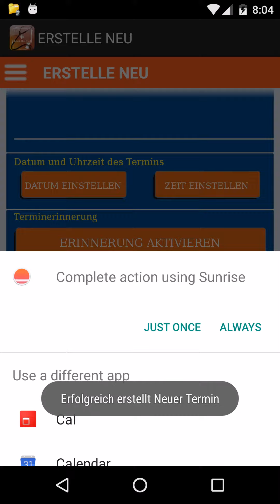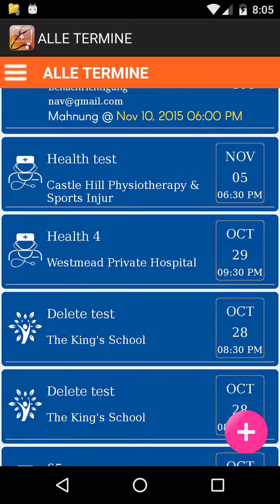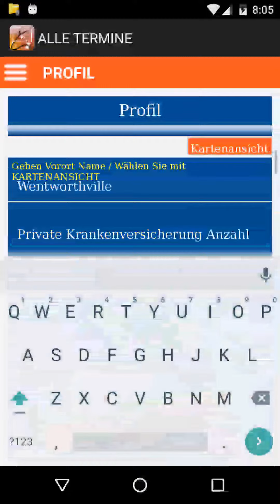Terminerinnerung Arzt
Vergessen ist eine gemeinsame Beschwerde / Faktor, dass alle Aktien. "Doktor Appointment Reminder" Anwendung hilft Ihnen, mit Doktor merken Sie sich Ihre wichtigen Sitzung Daten oder ins Krankenhaus zu besuchen. Im Folgenden sind die Merkmale der Arztterminerinnerung Anwendung

• Erinnert Sie den Tag der Ernennung.

• Erstellt automatisch und fügt Termin vereinbaren, um alle Ihre Kalender.

• sichert automatisch Terminkalender Benutzer-und Wiederherstellungen auf Neuinstallation oder auf Werkseinstellungen zurücksetzen. Kein Ärger verlieren die Daten.

• Anwender können sicher alle Termine Transfer zu jedem Android-Handy nur durch die Konfiguration eine E-Mail auf dem neuen Gerät.

• Automatisch schlägt der Nähe Ärzte, Krankenhaus, Zahnarzt, Gesundheit, Physiotherapeut und Apotheken.

• Option zum Arztnamen, Allgemeinarzt / Krankenhaus / medizinische Adresse, Terminangaben, Telefonnummer und E-Mail-ID einzugeben.

• Option zur Konfiguration flexible Datum Termin.

• Möglichkeit zur flexiblen Zeitpunkt konfigurieren.

• Option zum Erstellen, Anzeigen, Bearbeiten und Ändern Sie alle Termine.

• Sondern Terminliste basierend auf chronologischer Reihenfolge.

• Bevorzugte Ärzte Liste wird basierend auf den letzten Nutzung erstellt.

• Liste der vorgeschlagenen Ärzte, Krankenhäuser, Zahnärzte, Gesundheit, Physiotherapeut und Apotheken.

• Liste der bevorzugten Ärzte, Krankenhäuser, Zahnärzte, Gesundheit, Physiotherapeut und Apotheken.

• Buchen Sie einen Termin aus Vorschläge oder bevorzugten Liste.

• Suchen und Buchen Ärzte, Krankenhäuser, Zahnärzte, Gesundheit, Physiotherapeut und Pharmazie mit einfachen MapView

• Holen Sie neuesten Updates der medizinischen Welt.

• Liste der alle Ihre alten Termine an einem Ort.

• Option wieder buchen einen Termin aus Old Termine.

• Erstellen Sie Ihre eigenen Medical Profil

• Option, um Ihre privaten und öffentlichen Krankenversicherungsnummern hinzuzufügen. Kein Aufwand der Durchführung Ihrer Versicherungskarten überall, die Sie besuchen.

• Option zum Scannen und speichern Sie Ihr Medical Karten.

• Option, um Ihren Standort auszuwählen Verwendung MapView. Basierend auf Ihren Heimatort, Anwendungen zeigt der Nähe Ärzte, Krankenhaus, Zahnarzt, Gesundheit, Physiotherapeut und Apotheken

• Anwendung berechnet automatisch und zeigt eine ungefähre lineare Distanz zwischen Ihren Heimatort und Spital / Klinik.

• Anwendung zeigt Preferred Doktors oder Hospital ratings.User können Arztes oder Krankenhauses auf der Grundlage seiner Bewertung wählen

• Anwendung bietet Liste der Apotheker / Apotheke in der Nähe, um Ihren Heimatort mit der Entfernung und Bewertungen.

• Anwendung stellt Liste von Physiotherapeuten in der Nähe, um Ihren Heimatort mit der Entfernung und Bewertungen.

• Anwendung bietet Liste der Zahnarzt in der Nähe, um Ihren Heimatort mit der Entfernung und Bewertungen.

• Holen Sie sich aktuelle Top Medical Nachrichten, Technologienachrichten, Gesundheit Nachrichten und medizinische Geräte mit einer einzigen Berührung.

• Eine schwimmende 'Neues' Ernennung Taste wurde zur Verfügung gestellt, um einen Termin von allen Ansichten / Bildschirme erstellen

• Anwendung ist sehr benutzerfreundlich